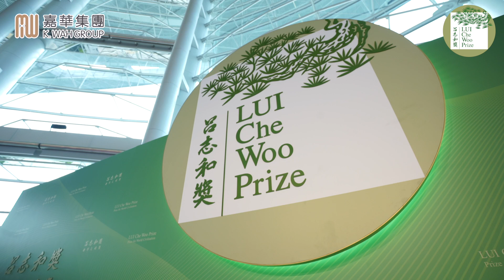2018 LUI Che Woo Prize Presentation Ceremony 「呂志和獎」 頒獎典禮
【Press Release】LUI Che Woo Prize Holds 2018 Prize Presentation Ceremony
【新聞稿】2018年「呂志和獎」頒獎典禮圓滿舉行